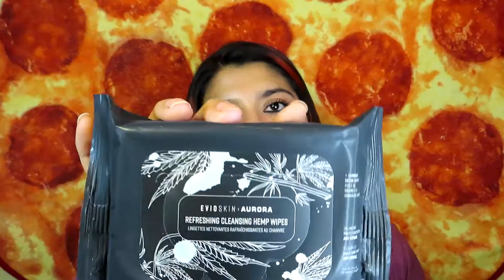(ESPAÑOL) Abriendo mi BOXYCHARM de Febrero 2020 | BOXYADORE